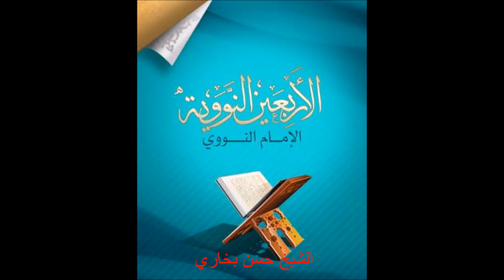شرح الأربعين النووية | الحديث 42 | يا ابن آدم إنك ما دعوتني | الشيخ حسن بخاري | .27.02.2017